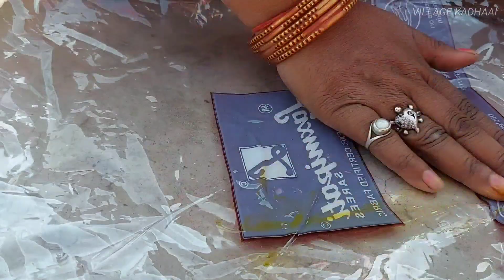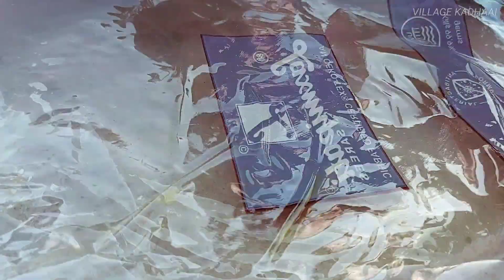चावल का पापड़ बनाने का एकदम नया तरीका | Chawal ke Papad | Rice Flour Papad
Thanks for your regardless support ❤️.